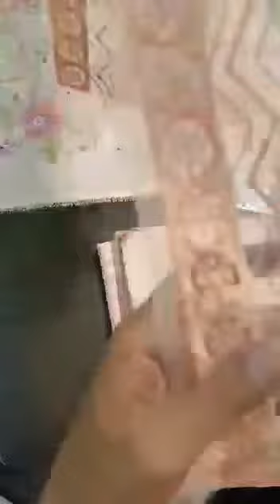Bareez Karandi || Available Rs. 3950 ||Master King 👑 Copy || PM for Booking